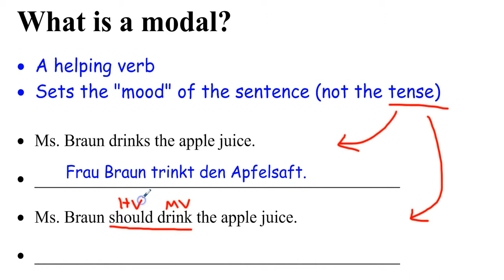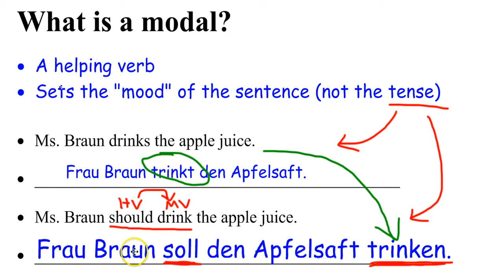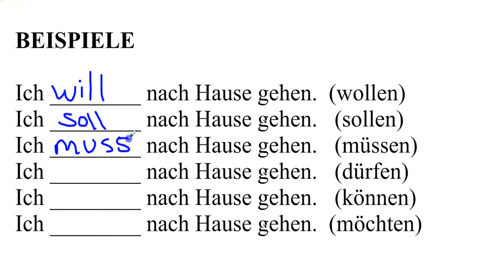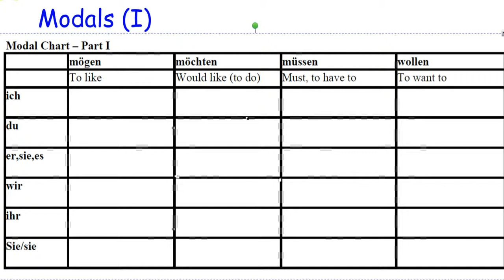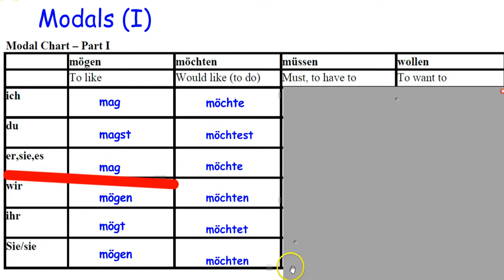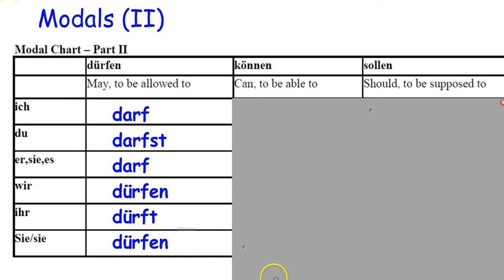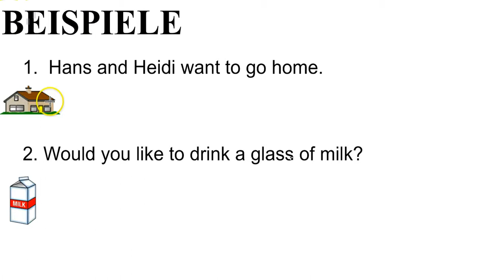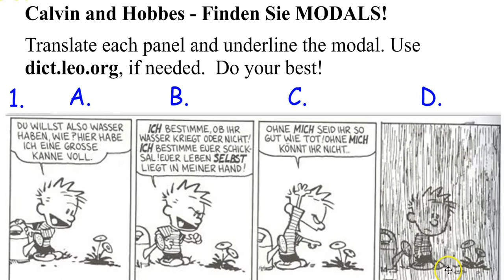German Grammar: Intro to German Modals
An Intro to German Modals for Beginners